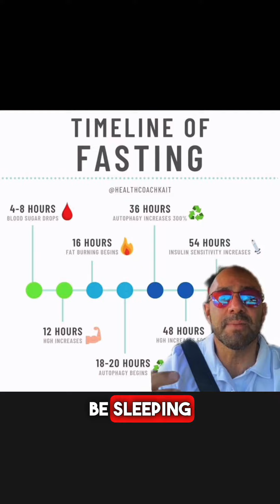Fasting - The #1 Free Healing Tool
This is the TRUTH about fasting...

Fasting is one of the most effective ways of cleaning out our bodies.

Not only that, but it's free. You don't need to buy any fancy fat burning pills to shed those pounds.

Simply allow your body to handle all of the toxicity that we put our bodies through on a daily basis.

Fasting doesn't have to be difficult or extreme, but a longer fast will certainly bring greater benefits and mental clarity.

Start by trying to eat all of your meals within an 8 hour window. The easiest way to do this is to skip breakfast or delay it until later on in the day.